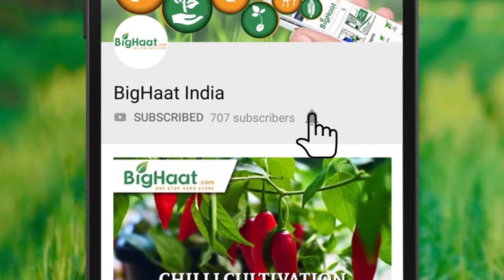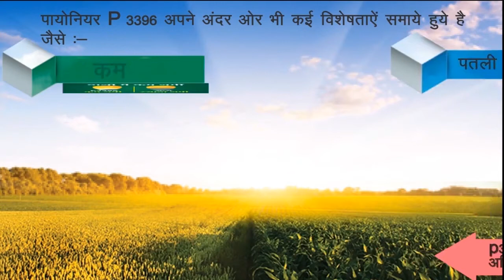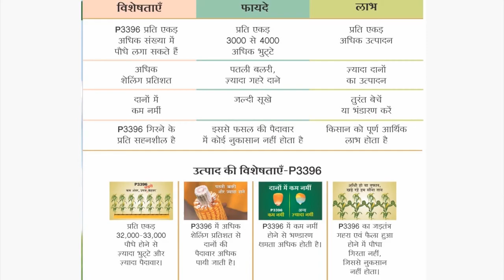पायनियर P3396 सबसे चार कदम आगे | BigHaat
पायनियर P3396  अपनाये और कम ज़मीन में अधिक फसल पायें। इसमें किसान को पूर्ण आर्थिक लाभ देने की क्षमता है।

# Lodging resistant with very good standability.
# Suitable for excellently managed agriculture land.
# Can get 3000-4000 more crops due to good population response.
# High shelling percentage which has very good yield potential.
# Seeds dry faster due to less moisture content.

Video Courtesy : Dupont Pioneer